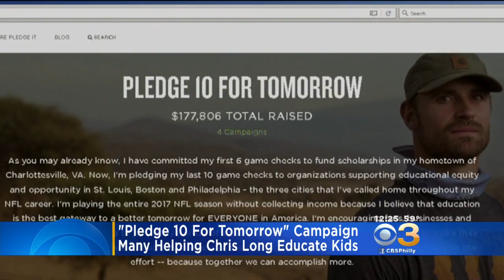Many Joining In To Help Chris Long's Effort To Help Those In Need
We told you how Eagles defensive end Chris Long is pledging to donate his next 10 game checks to help low-income families educate their kids. Now those inspired by his decision are joining the cause.